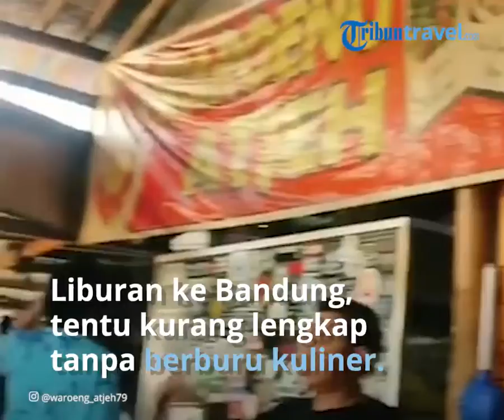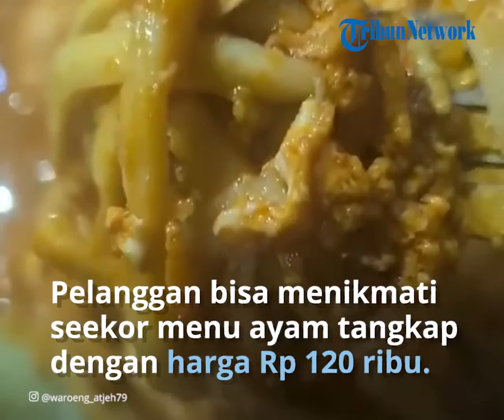Larisnya Kuliner Ayam Tangkap Spesial Waroeng Atjeh Bandung, Hanya Tersedia di Hari Tertentu Saja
TRIBUN-VIDEO.COM - Liburan ke Bandung, tentu kurang lengkap tanpa berburu kuliner.

Pasalnya, Bandung diketahui menjadi rumah bagi segudang tempat kuliner yang wajib disambangi.

Seperti halnya Waroeng Atjeh yang berada di kawasan Bandung Wetan.

Warung ini disebut-sebut memiliki sajian mi Aceh terenak di Kota Bandung, Jawa Barat.

Namun, terdapat pula menu lain yang tak kalah populer, yakni ayam tangkap.

Ayam tangkap merupakan kuliner khas Aceh yang menjadi menu spesial di Waroeng Atjeh.

Fahrul, selaku pemilik, mengatakan bahwa menu ayam tangkap hanya ada di hari-hari tertentu saja.

"Kalau di sini menu spesialnya ayam tangkap, cuma ada di hari Selasa, Kamis dan Sabtu," kata Fahrul dalam video yang diunggah akun Youtube Anak Kuliner.

"Kenapa hanya ada di hari-hari tertentu saja? Ya karena itu spesial," tambahnya.

Karena menjadi menu spesial yang tak setiap hari bisa dijumpai, ayam tangkap selalu laris diburu para pelanggan.

Bahkan, Fahri mengungkapkan bahwa menu ayam tangkap di warungnya cepat habis.

"Kalau pengen ayam tangkap, jangan datang di atas jam 2 siang, pasti sudah habis," ungkap Fahri.

Ayam tangkap menggunakan jenis ayam kampung sebagai bahan dasarnya.

Meski menggunakan ayam kampung, namun dagingnya begitu empuk.

Kuliner ini biasa disajikan dengan nasi hangat dan sambal kecap sebagai pendamping.

Rasanya begitu nikmat, bahkan Fahrul kesusahan untuk menjelaskan betapa nikmat cita rasa ayam tangkap.

"Meski saya pribadi juga makan, namun untuk menjelaskan bagaimana nikmatnya itu susah, harus nyobain sendiri," tuturnya.

Bumbunya ayam tengkap sangat berempah, dan gurihnya bikin siapapun ketagihan.

Pelanggan bisa menikmati satu ekor menu ayam tangkap di Waroeng Atjeh dengan harga Rp 120 ribu.

Tertarik untuk mencicipinya?

Langsung saja datang ke Waroeng Atjeh di Jalan Ambon Nomor 13, Citarum, Bandung Wetan, Kota Bandung, Jawa Barat.

Warung ini buka setiap hari mulai pukul 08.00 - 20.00 WIB.

Namun perlu diketahui, menu makanan di Waroeng Atjeh baru tersedia pada pukul 10.00 WIB.

Sedangkan untuk pagi hari, Waroeng Atjeh hanya menyediakan menu teh dan kopi.

Artikel ini telah tayang di TribunTravel.com dengan judul Ayam Tangkap Spesial Waroeng Atjeh Bandung Laris Banget, Tersedia di Hari Tertentu Saja,